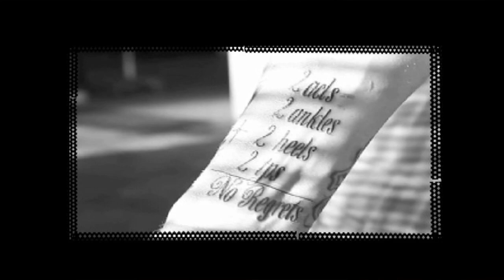Alli Freeski - Tanner Hall Interview - "Like A Lion" Documentary, Riding in Alaska & More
Tanner Hall sits down to talk about his life and skiing career up to this point, the release of his documentary "Like a Lion" by Oakley, his feelings when conquering a huge Alaskan peak and new inspirations for the future with a recording studio in Jamaica.